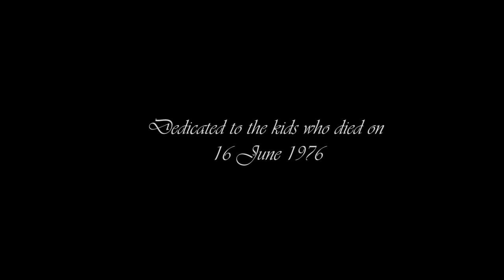The Olympian's Torch 2015 Short Film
A Tribute Short film to the kids that die on June 16 1976. The Olympians Torch is Written , Directed, Shot and Edited By Nkululeko Lebambo.

Starring: Awelani Mamafha
Assistant Camera Operator: Tshepho Mkhwanazi
First AD: Mduduzi Mbulelo
Voice over Artist:  Thabo TouchLine Mahlwele